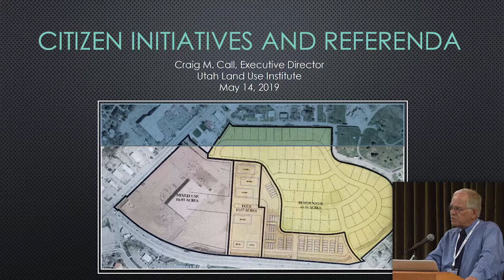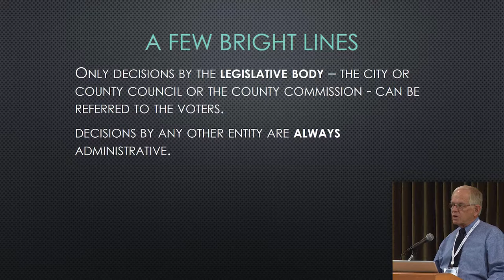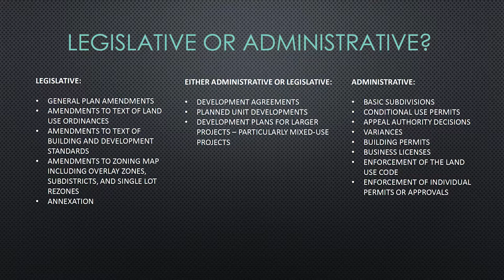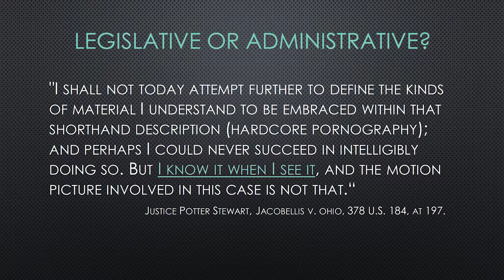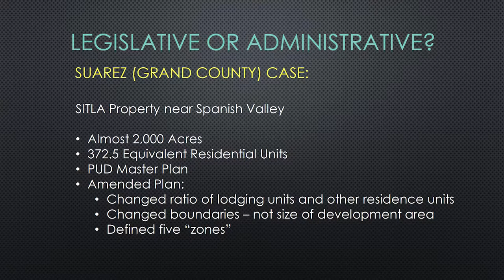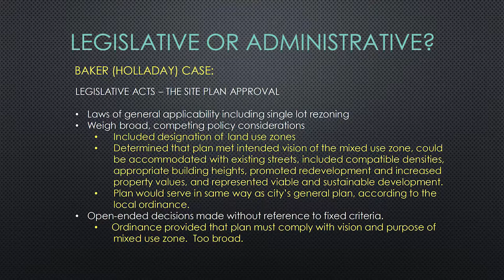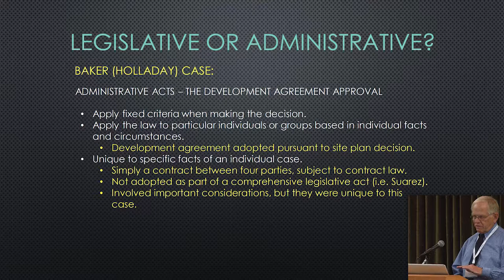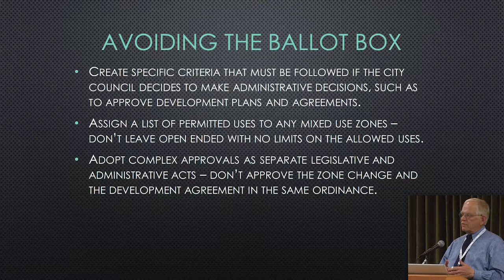Referenda and Initiatives: A Brief History of Ballot Box Zoning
House Bill 119 passed by the 2019 Utah Legislature and signed by Governor Gary Herbert, provides new rules and procedures for cities, towns, counties, and the public to initiate and resolve land use and other local issues at the ballot box. There have been subsequent questions surrounding which land use issues are subject to public initiatives and referenda.  Craig Call of the Utah Land Use Institute has an overview of HB119 as he looks closely at how one can determine which local land use decisions are administrative and which are legislative. This presentation is part of the ULUI seminar on May 14, 2019.